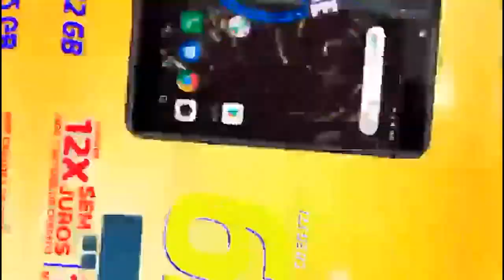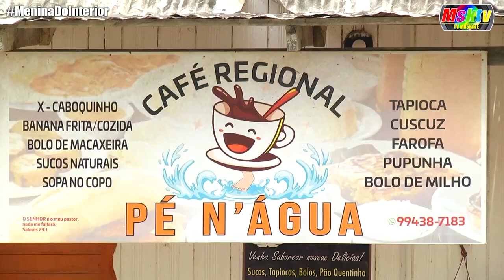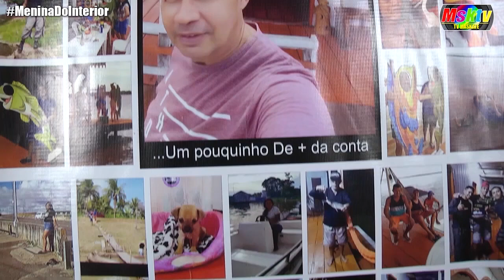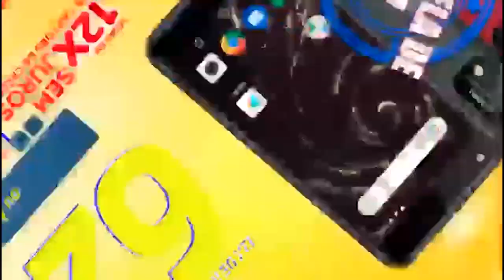Conheça as Flutuantes da Amazônia | Menina do Interior - 19/09/2021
Hoje no Menina do Interior você vai conhecer os moradores que vivem sobre casas flutuantes da Amazônia.